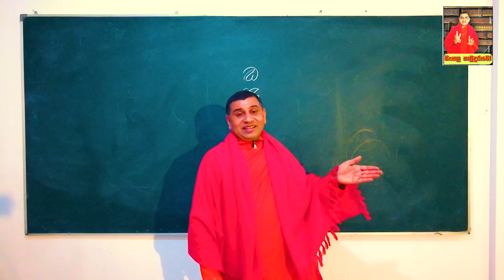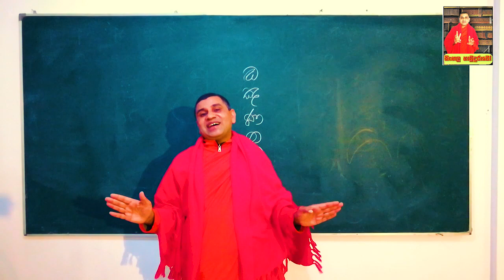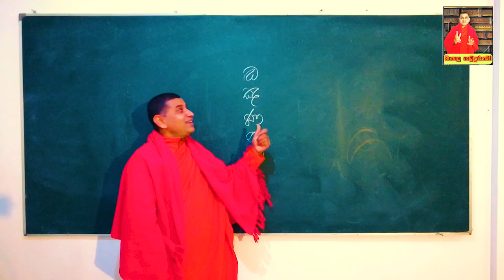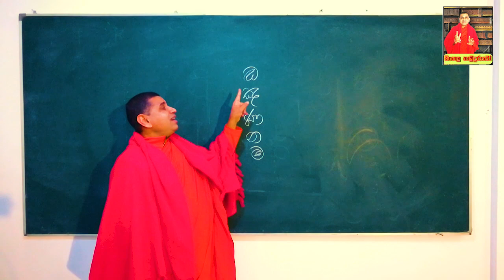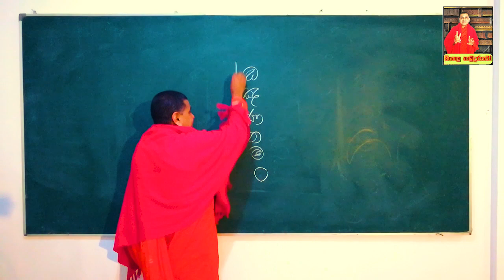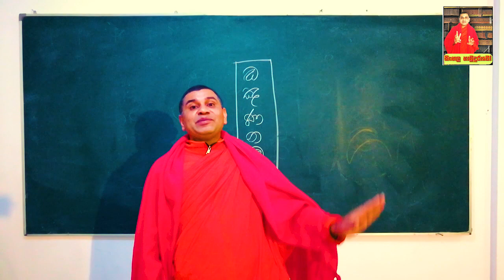සිංහල අක්ෂර මාලාවේ නාසික්‍ය අක්ෂර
ප්‍රවීන දේශකයාණෝ -
නුවරඑළිය මීපිළිමාන සහ මහගස්තොට යන උභය විහාරාධිපති, නු / ශ්‍රී සේනානන්ද මහා විද්‍යාලයේ විදුහල්පති රාජකීය පණ්ඩිත ශාස්ත්‍රපති පුජ්‍ය කලුගහකඳුරේ විජිත හිමි.

ශාස්ත්‍රීය සමාජයක ඇරඹුම.

පටිගත කිරීම හා සංස්කරණය  - සංජය උපුල් ප්‍රියංකර